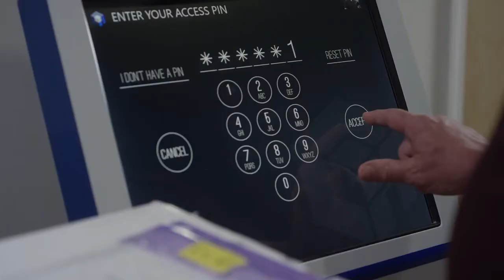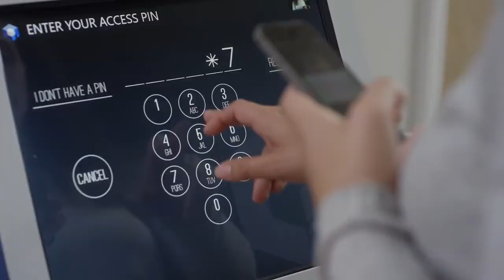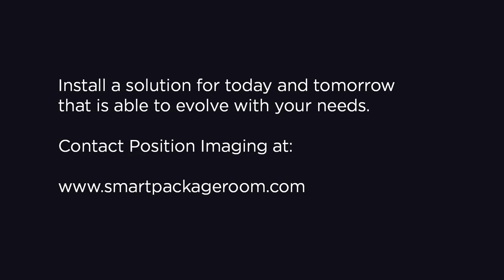Smart Package Room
Demonstration of the Smart Package Room, Position Imaging's residential package management solution.